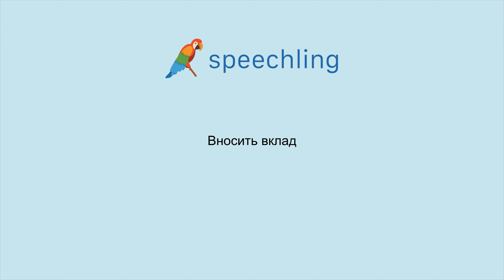How to say "Contribute" in Russian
Male Voice:
Вносить вклад

Female Voice:
Вносить вклад

Male Voice Translation:
Contribute

Female Voice Translation:
Contribute